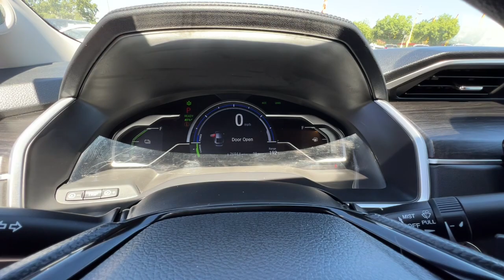2020 Honda Clarity_Plug-In_Hybrid Redding, Eureka, Red Bluff, Northern Corning California, CA 132002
Used 2020 Honda Clarity_Plug-In_Hybrid  available in Redding, California at Crown Motors Redding. Servicing the Eureka, Red Bluff, Northern California, Corning, CA area.
2020 Honda Clarity_Plug-In_Hybrid  - Stock#: 132002

You can find this 2020 Honda Clarity Plug-In Hybrid and many others like it at Crown Motors Redding / Crown Motors Nissan. When you purchase a vehicle with the CARFAX Buyback Guarantee youre getting what you paid for. This is the one. Just what youve been looking for. This is about the time when youre saying it is too good to be true and let us be the ones to tell you it is absolutely true. The Honda Clarity Plug-In Hybrid will provide you with everything you have always wanted in a car -- Quality Reliability and Character.